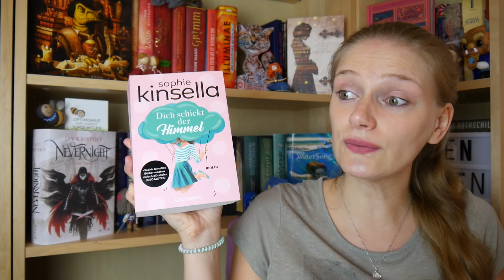[Neuzugänge] August 2019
**Der 5-Minuten-Urlaub
**OMG diese Aisling
**Stadt der großen Träume
**Wir gegen Euch
**Ein Bruder zu viel
**Echo eines Freundes
**Libelle, Marienkäfer & Co
**Im Herzen berührt
**Dich schickt der Himmel